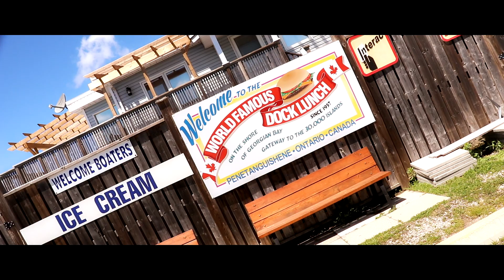Why Move to Georgian Bay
In this Video I share a Little bit of our everyday life , experiences and accompishments living on Geoargian Bay.